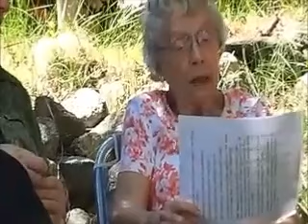2015 Jun 13 Pat Rollwitz Memorial Service